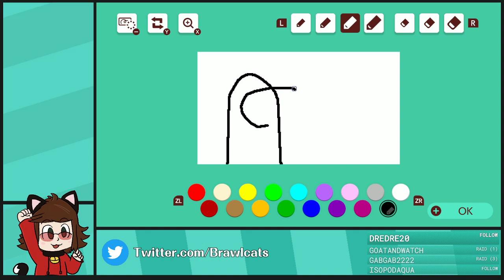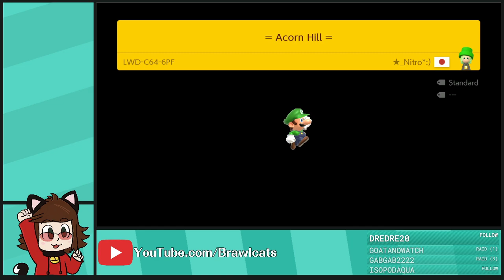Super Mario Maker 2 (Part 9), PAC-MAN 99 (Part 6) - Full Stream [Brawlcats]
Brawlcats streams Super Mario Maker 2 and PAC-MAN 99.

Chapters:
Coming Soon!